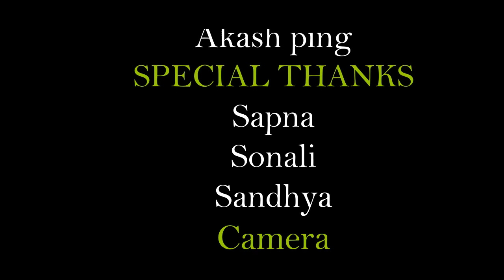DIVYA RANI MOKE DIWANA | NEW NAGPURI Dance |RGP Unity| Rajgangpur Mp4 Video 720pHD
we do not own the Audio. so if you have any complaints please Message us in any form. video is for Promotional purpose. if anyone have any problem then comment below and the video will be Deleted. we all love nagpuri song..so we make these little dance videos to entertain so please support us ..if u have any complaint about any content on this video specially about the audio ownership then i don't own it.if u feel further problem regarding the song then please comment below or message me on social